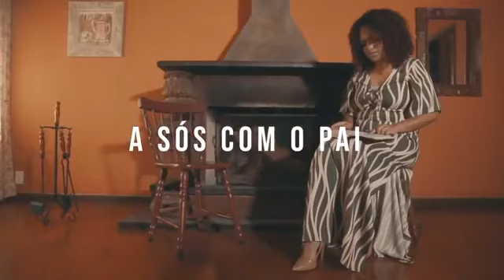A Sós Com o Pai Eula Cris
A Sós Com o Pai
Eula Cris

Sabe pai, senta aqui comigo
Reservei esse momento pra conversar contigo
Sabe, pai, a vida é tão difícil
Mas sei que tudo está no teu controle, no teu comando

Oh pai, ó pai, só que às vezes, o desânimo quer bater a porta
A perseguição quase sufoca meu triste coração
E o desprezo quer me obrigar a me trancar no quarto
Desacreditar nos planos que o senhor já traçou pra mim

Já terminou, filho?
Sim, pai

Escute, filho, o que eu tenho para te dizer é o seguinte
Relaxa esse coração agora e acredite
Que os meus planos não serão frustrados
Nunca te deixei
Sou teu amigo e muito mais que isso eu sou
Eu te gerei, somente por aí dá para perceber
Do que sou capaz de fazer

Agora levanta, que é de pé que eu quero agora
A minha glória te mostrar
Vou te mostrar que nunca te deixei
Pra que desesperar?

Que quando estou calado
É porque estou a trabalhar por você
Quando estás maquinando, caminho estranho
Eu vou no oculto e mudo o roteiro
Pra tu saber que eu quem te chamei

Tiro do cativeiro eu cheguei
Pra mudar a história
Pra te dar vitória

Sou eu que vou soprar, sou eu quem vou fazer
Sou eu que vou chamar e vou surpreender
Sou eu quem vou abrir as portas pra você
Então descansa filho

Sou eu quem sou capaz fui eu quem permite
Essa perseguição tudo porque eu quis
Pra ver se tu lembravas
De um dia me chamar, pra gente conversar

Que bom que tu paraste pra conversar comigo
Mudei todo sistema, porque sou teu amigo
Eu quebro protocolos, converso com os grandes
Desmancho toda regra e sopro o teu nome
Levante a cabeça deita aqui no meu ombro
Receba abraço meu, porque eu sou teu Deus
Filho valeu a pena esse nosso encontro
Você não vai morrer tem novidade pra você

Pra que desesperar?

Pra tu saber que eu que te chamei

Sou eu quem vou soprar, sou eu quem vou fazer
Sou eu quem vou chamar e vou surpreender
Sou eu quem vou abrir as portas pra você, então descansa filho
Essa perseguição tudo porque eu quis pra ver se tu lembrava

Pra gente conversar; e hoje eu vim tua história muda